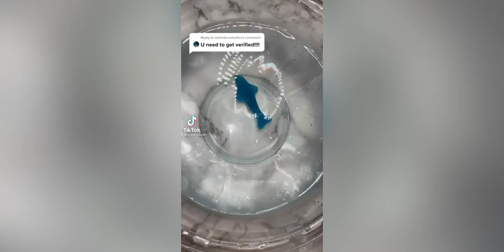The most satisfying things to watch